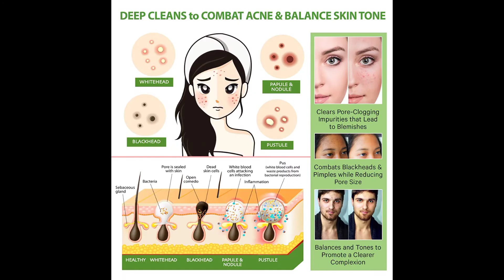LILY SADO ROSE BERRY Rose Water & Berries Pink Clay Mask with White Tea & Exfoliating Jojoba Beads